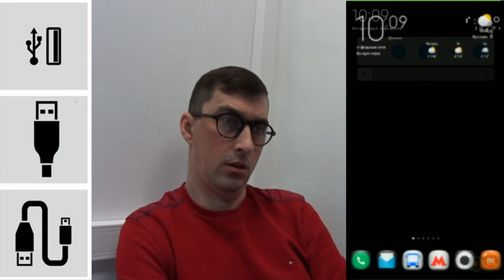Четвертое подключение телефона xiaomi mi6 к телевизору по USB методу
Довольно часто у большинства пользователей возникает необходимость перенести важную информацию с телефона на персональный компьютер или наоборот. Процедура на первый взгляд простая, но у многих людей все же появляется вопрос, как подключить смартфон Xiaomi к компьютеру через USB без малейших неполадок и что для этого понадобится.

Как уже упоминалось выше, причин с неполадками может быть несколько, поэтому я постараюсь вам как можно подробнее объяснить что и как делать. Нужно следовать последовательно нашим пунктам, чтобы избежать проблем в дальнейшем. Я привожу несколько шагов правильного подключения телефона к компьютеру, но если вы точно уверены в том, что какой-то из пунктов уже выполнялся вами ранее, можете его пропустить.

Мои Рецепты
Рецепты на каждый день